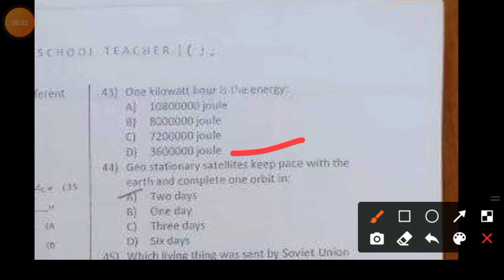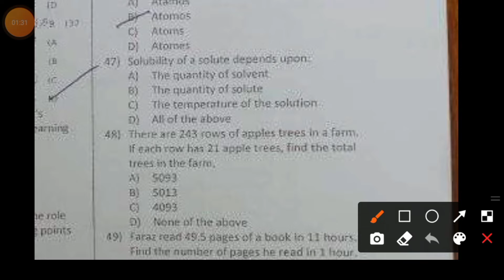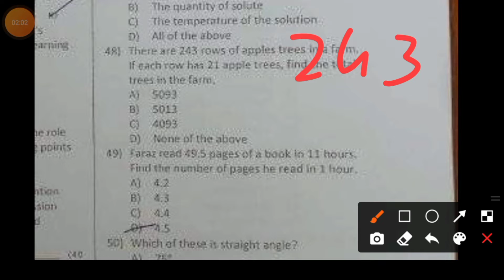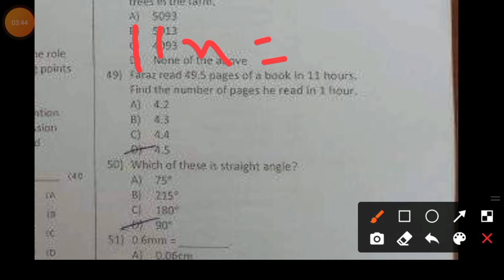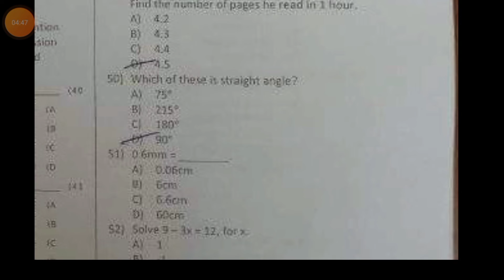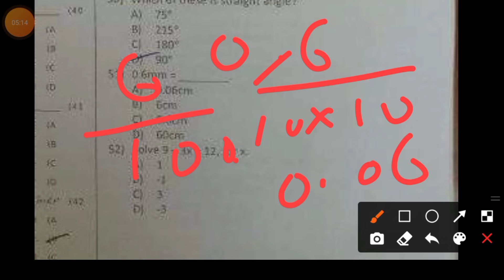Etea PST Mardan Division test 29-5-2022 Part-3 solved paper